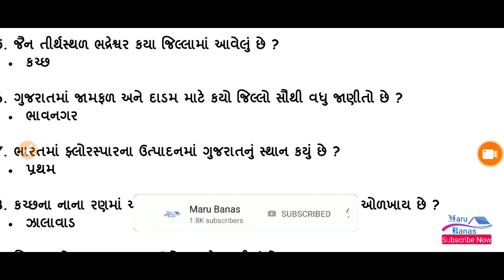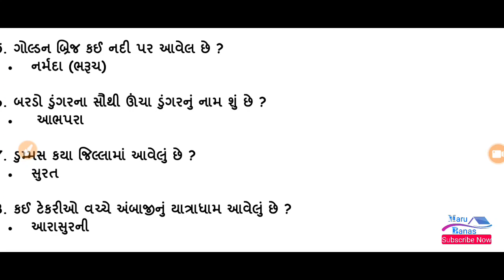અગત્યના ગુજરાતની ભૂગોળના ૫૦ પ્રશ્નો - Maru Banas